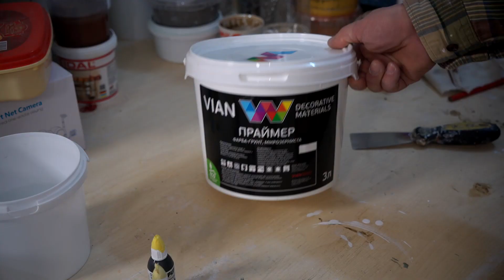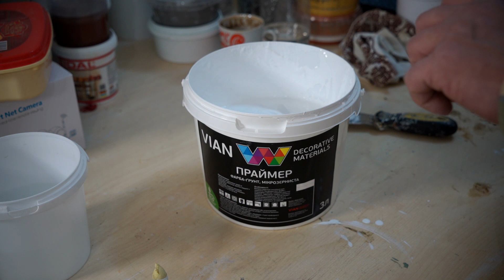Это очень легко и Дешево. Декоративное Покрытие СОНАТА.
Делаю стену в салоне. С помощью крупнозернистой «Сонаты К» можно создать более четкую структуру. Идеально подходит для передачи эффекта косого дождя или процарапанной поверхности, можно оформить стены в полосы, крупную или мелкую клеточки.

Партнёрская программа, подключайся и зарабатывай.  БЫСТРОЕ ПОДКЛЮЧЕНИЕ

ReDECORation
РЕМОНТ КВАРТИР СВОИМИ РУКАМИ, отделка, декоративная штукатурка.
 ВИДЕО УРОКИ, ПОЛЕЗНЫЕ СОВЕТЫ. Вам нужен совет? Спрашивайте. КАЖДУЮ НЕДЕЛЮ НОВОЕ ВИДЕО.
Шпаклёвка стен, монтаж гипсокартона, штукатурка, стяжка, отделка каминов декоративными материалами, поклейка обоев, укладка плитки на пол и стены, утепление домов и поклейка пенопласта, множество полезных советов по ремонту квартир, мастер классы по нанесению венецианской и декоративной штукатурки, как самому сделать декоративную штукатурку из обычной шпаклёвки, об этом и многом другом вы найдёте видео у меня на канале.
 Занимаясь отделкой с прошлого века, накопился  опыт которым хочу поделиться с Вами.
 Просто снимаю на видео что делаю и комментирую, возможно кому-то пригодится.
 Не значит что надо делать именно так, поэтому буду рад Вашим советам в комментариях и видео ответах.
 Ребята, главное не надо думать, что Вы не умеете. У Вас все получится, только чуть-чуть по другому а это уже Ваш стиль.
 Удачи всем. С ув. Роман.